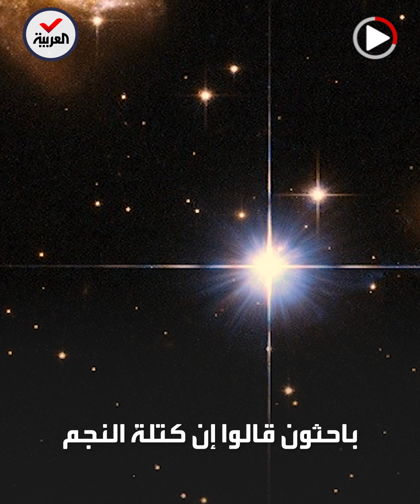أزرق وشديد السخونة.. اكتشاف أبعد نجم عن الأرض: 100 ضعف الشمس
يعرف بـ" إيرينديل" والعلماء يستبعدون وجوده حاليا.. تليسكوب هابل يرصد أبعد نجم عن الأرض: يسافر ضوءه 13 مليار سنة ليصلنا

ـــــــــــــــــــــــــــــــــــــــــــــــــــــــــــــــــــــــــــــــــــــــــــــــــــــــــــــــــــــــــــــــــــــ
تيلغرام
سناب شات alarabiya
تفاعلكم
صباح العربية
بانوراما
العربية الليلة
Live Alarabiya
Alarabiya Live